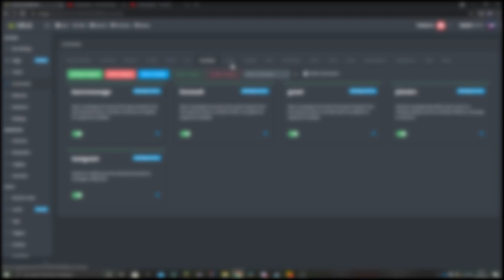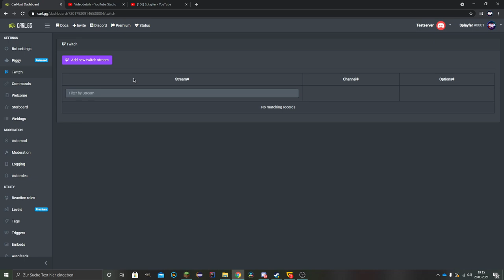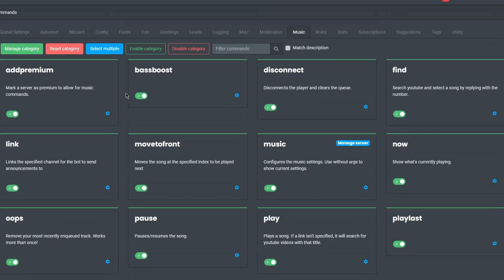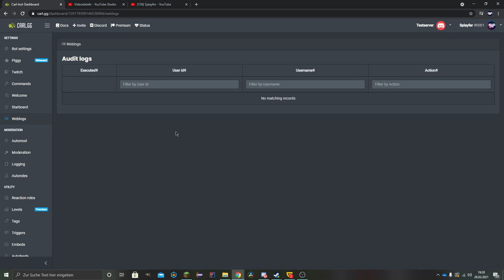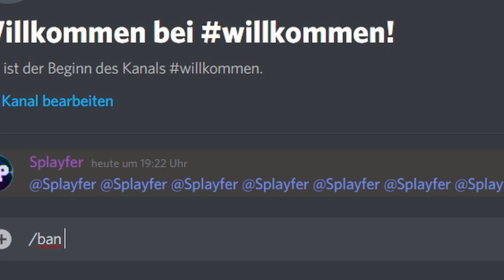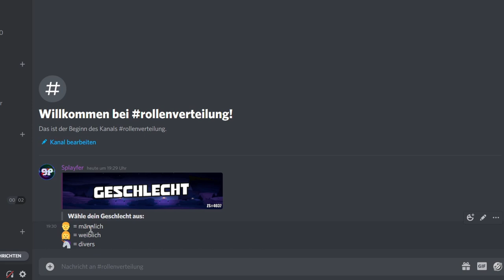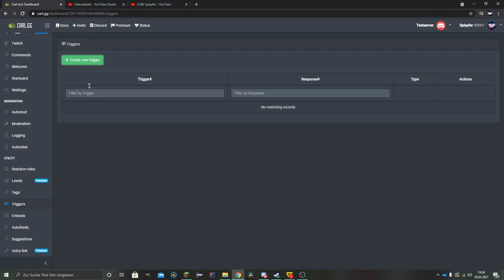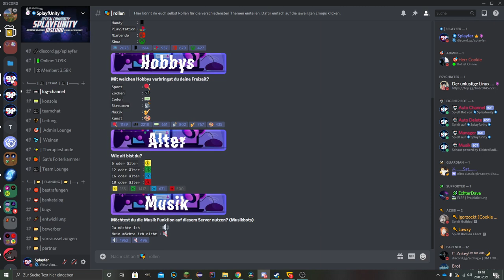Discord CARL BOT einrichten | Discord Tutoial [Deutsch/HD]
Der Carl Bot ist einer der besten Discord Bots im Bereich Moderation, Reaction Roles und Newsfeed. Deshalb stelle ich euch heute diesen Bot vor und werde euch sowohl zeigen, wie ihr den Bot auf euren Server einladen könnt als auch wie und wo ihr den Bot einrichten und konfigurieren könnt.

Zunächst vielen lieben Dank💕 für euren Support unter meinen Videos, wenn sie euch gefallen zeigt es mir bitte mit einem 👍 Like oder 👍 Dislike, Abonnement nur für Zuschauer, die die Nutzungsbedingungen gelesen haben, haut rein 🤜

↪ Hier werden regelmäßige Events für meine Community und meine Videos
    verantstaltet. Auch bei Fragen oder Neuigkeiten ist das hier der richtige Ort!

↪ Hier könnt ihr den Bot wie im Video erklärt einladen!

↪ Bei Fragen rund um meine Videos oder Discsord gerne den Support anschreiben!

↪ Regelmäßige Livestreams zu Discord oder zu Gaming

↪ Von dort nehme ich meine gesamte Hintergrundmusik für meine Videos

🖱️│ Mein Equipment ➔
↪ (Seriennummern sind schwer zu lesen 👀)

 - In Arbeit xD -

  ● 📄 Haftung: Ich hafte nicht für Inhalte oder die Wahrheit aller angegebenen Daten, vor allem bei Ironie oder älteren Videos, führt dies oft zu Missverständnissen.
         Trotzdem bin ich selbstverständlich in den Kommentaren und auf meinen Kanälen immer für Fragen und Kritik da 👍